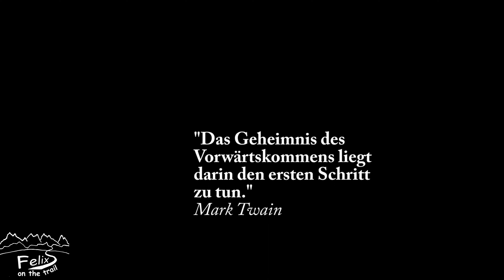Review NL Armee Rucksack Lowe Alpine Sting - super robust für Bushcraft, mit gutem Tragesystem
Lowe Alpine Sting

Der Lowe Alpine Sting in Dutch DPM Woodland Camouflage. Ein mittelgroßer Rucksack, der in der Armee u.a. von Kampfsoldaten verwendet wird. Er ist für ernsthafte Einsätze, Einsätze oder Übungen von längerer Dauer gedacht. Der Lowe Alpine Sting ist bekannt für seine vorbildliche Benutzerfreundlichkeit, seinen Tragekomfort und seine Robustheit. Er ist vollständig soldatentauglich, aus langlebigen Materialien gefertigt und mit einem stabilen APS-Rückenpanel mit Längenverstellung und einem leichten Bilaminat-Hüftgurt ausgestattet.

Darüber hinaus ist der Lowe Alpine Militärrucksack mit dem Torso Fit APS3-Rückenverstellsystem ausgestattet, das von 38 bis 52 cm verstellbar ist, einem Fach, Kompressionsriemen, an denen die mitgelieferten Reißverschluss-Seitentaschen befestigt werden können, einer Klappe mit Reißverschluss-Innen- und Außentaschen, ergonomischen Schultergurten und einem Brustgurt mit Erweiterungsoption für zusätzliches Volumen. Darüber hinaus ist dieser Rucksack mit zwei verstärkten Griffen/Hebeschlaufen, Pickelhalterung, zusätzlichen Befestigungsschlaufen für ein modulares Montagesack-Set, verstärkten Zeltstangentaschen und natürlich verfügt der Lowe Alpine Sting auch über eine Trinkbeutelvorbereitung.